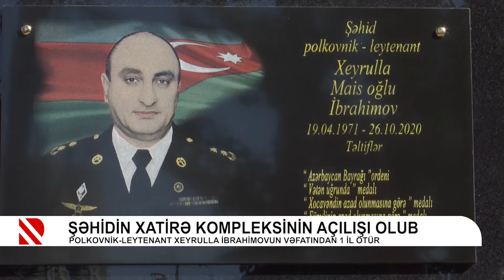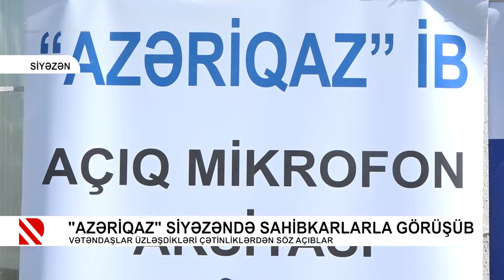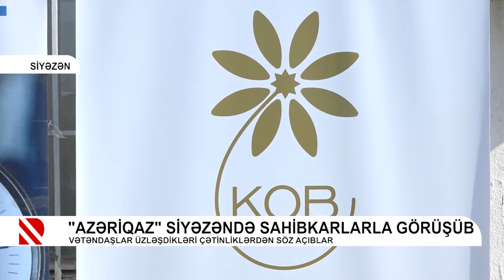Problem: Partlayan boru, israf olunan su - 28.10.2021